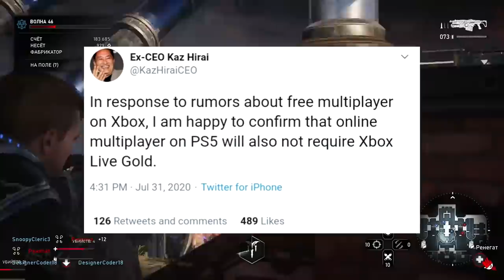Отмена Xbox Live GOLD | Бесплатный онлайн